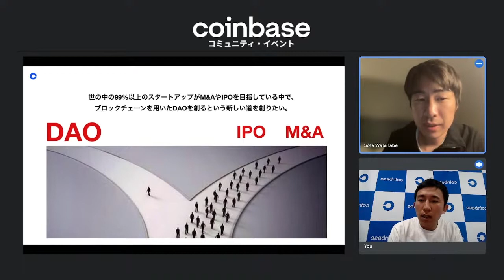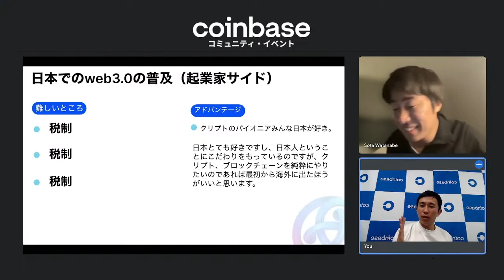【起業家観点】日本の暗号資産（仮想通貨）のビジネスについて、今後の展望。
【起業家観点】日本の暗号資産（仮想通貨）の税制状況についてと今後の展望。

本動画はCoinbase Japan コミュニティ・イベントの編集版です。

スピーカー

渡辺創太 - Sota Watanabe
日本発のパブリックブロックチェーンAstar Network, Shiden Networkファウンダー。日本ブロックチェーン協会理事。Web3.0の実現に向け、ブロックチェーン同士の相互運用性の問題に着手している。

司会

Haegwan Kim - キム ヘガン
Coinbase Japan 事業戦略、マーケティング、コミュニティ、PR